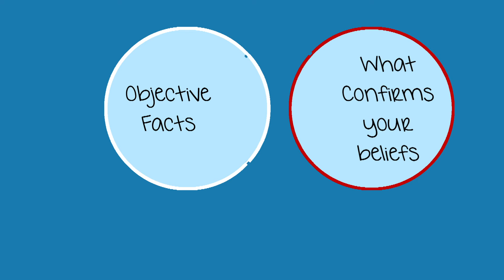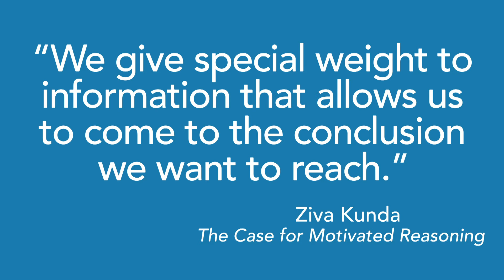Confirmation Bias in Sales | 5 Minute Sales Training | Jeff Shore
Do you search for answers that confirm what you already believe? In this 5 Minute Sales Training, Jeff talks about confirmation bias in sales and how to combat it.
✅Ready to level up your personal growth?

When you have a bias it will effect your ability to sell well.  Every sales professional has a bias, but when you realize it, you can avoid it and be more successful.  Jeff shares the danger of having a confirmation bias and when you recognize it, you'll learn how to adjust for it and earn more.

LEARN MORE.
EARN MORE.

00:00 Intro
00:14 Confirmation bias in sales?
01:22 3 ways it affects sales
03:19 Counteracting it begins with honesty
03:54 Outro